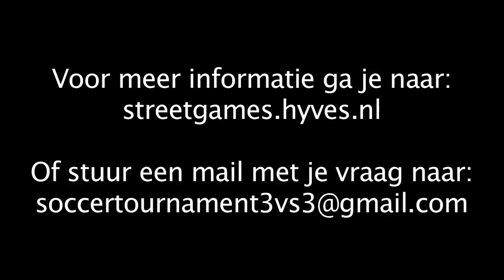3vs3 Soccer Tournament (Omar Nejjari)